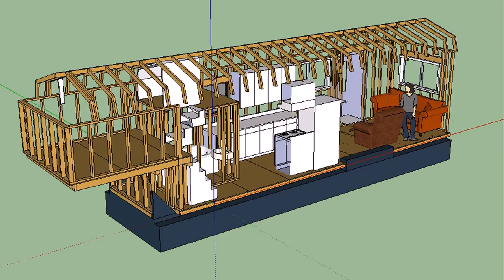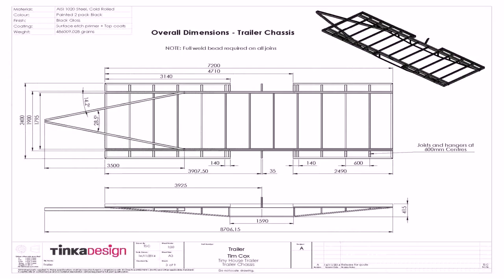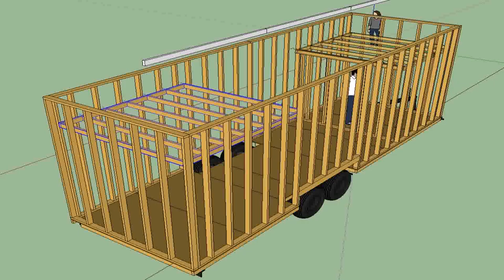Tiny House Plans On Trailer - Gif Maker DaddyGif.com (see description)